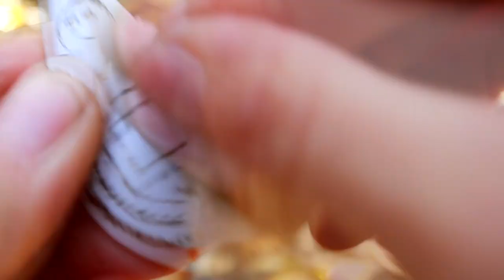Delicious spoon bait for pike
Today we will make a spoon bait for pike